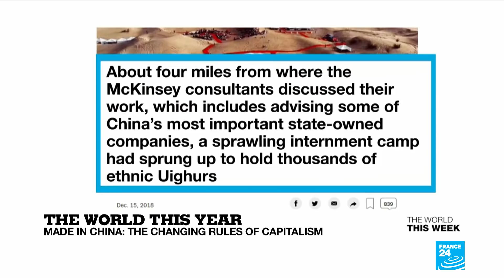The World This Year: Our look back at 2018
From the backlash against Saudi Arabia’s crown prince to the changing rules of capitalism, François Picard’s panel looks back at a year that also saw the tide turn against France’s president.

The heat is on: From the backlash against Saudi Arabia’s crown prince to the changing rules of capitalism, François Picard’s panel looks back at a year that also saw the tide turn against France’s president.